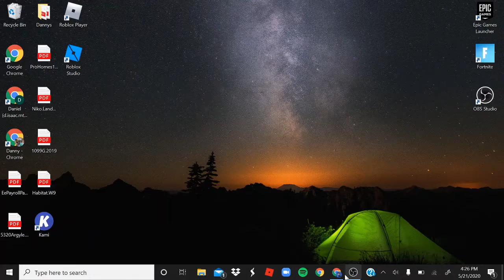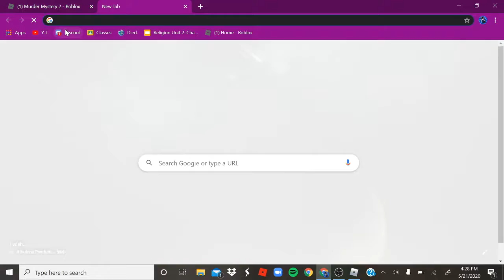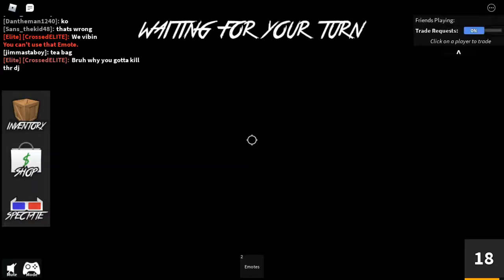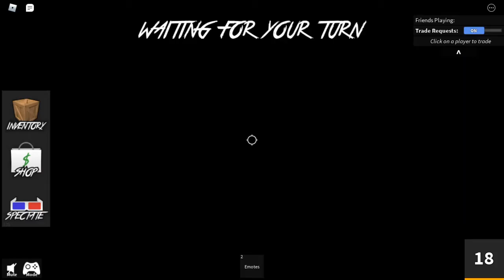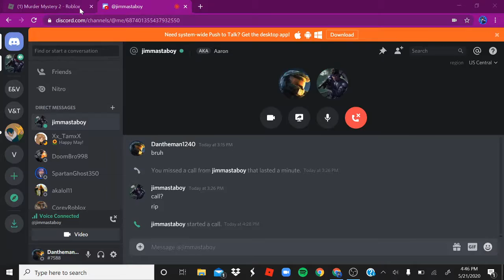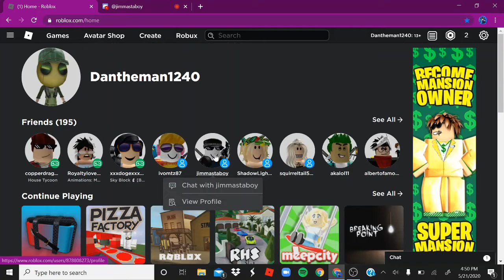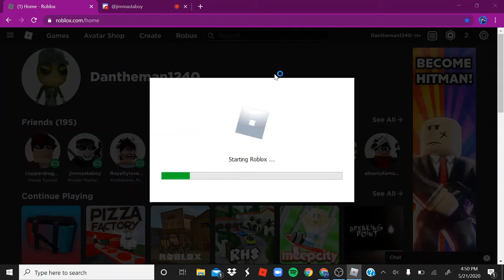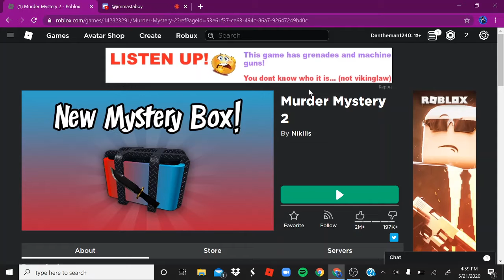this game is TOXIC. i hate it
ok bye